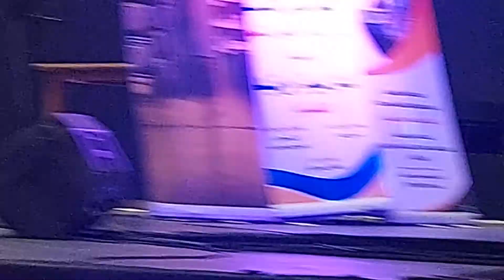كلمة رئيس المجلس د. جلال الطويهرى فى مهرجان الحلم العربى التونسي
مؤتمر التنمية المستدامة
مهرجان الحلم العربى التونسي
على أرض مصر
دول حوض البحر الأبيض المتوسط
رئيسة المهرجان
د. كلثوم على أحمد
منسقة المهرجان
الاعلامية اسماء الليثى
رئيس المجلس د. جلال الطويهرى